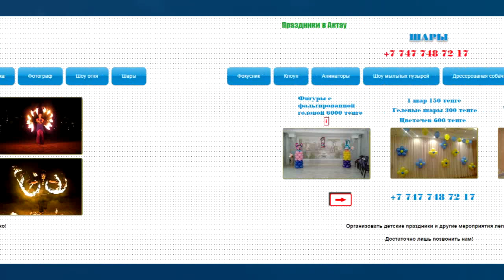EVENTS Детские праздники в Актау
1) Фокусник 25 мин. 15.000 тенге.
2) Клоун 30 мин. 15.000 тенге.
3) Аниматоры 25 мин. 20.000 тенге.
4) Шоу мыльных пузырей 25 мин. 20.000 тенге.
5) Дресерованная собачка 15 мин. 15.000 тенге.
6) Фотограф 15.000 тенге.
7) Огненное шоу 14 минут 40.000 тенге
8) Оформление шарами!